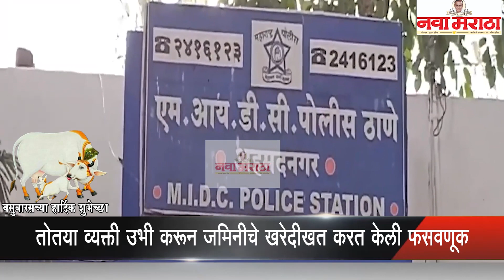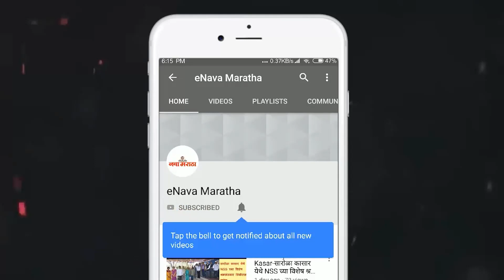तोतया व्यक्ती उभी करून जमिनीचे खरेदीखत करत केली फसवणूक